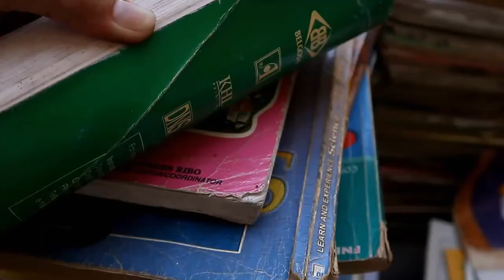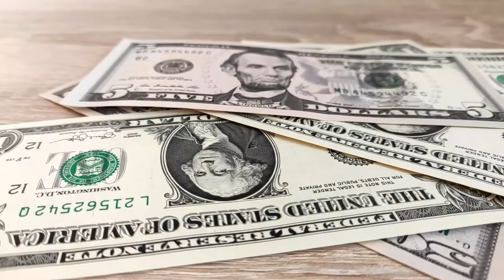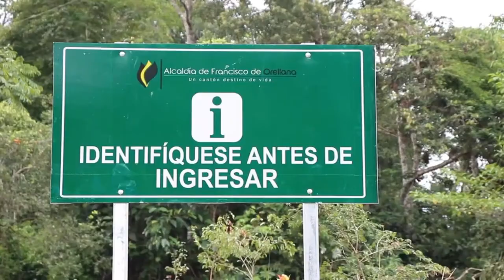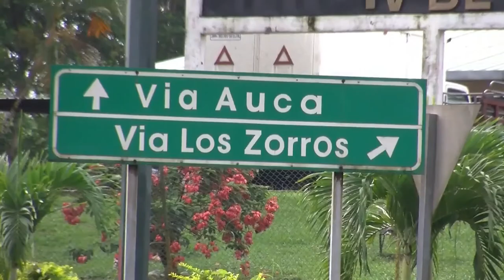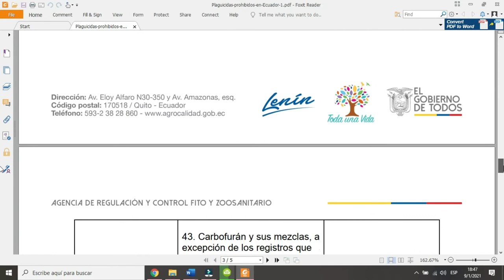EXPO TEXTO TULSMA V VL OCTAVO SEMESTRE ESPOCH RIOBAMBA